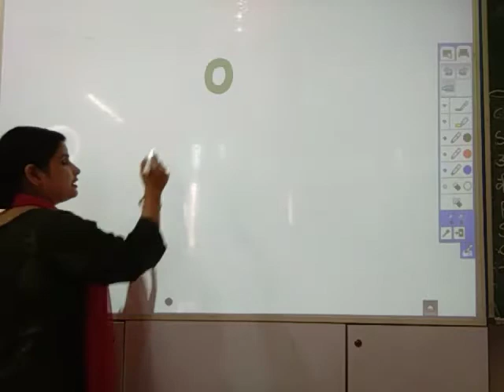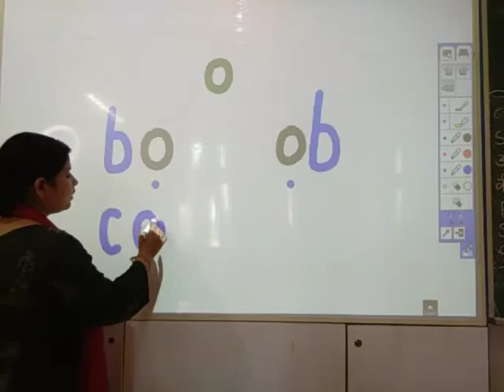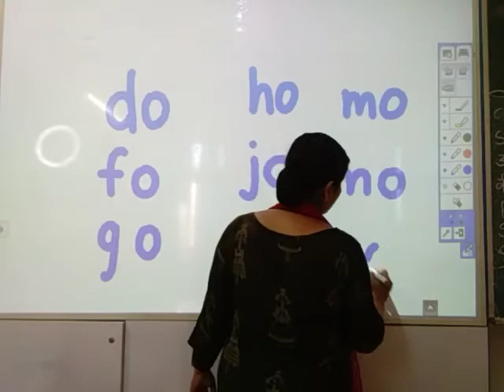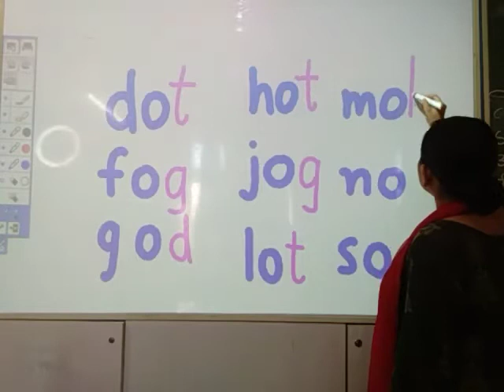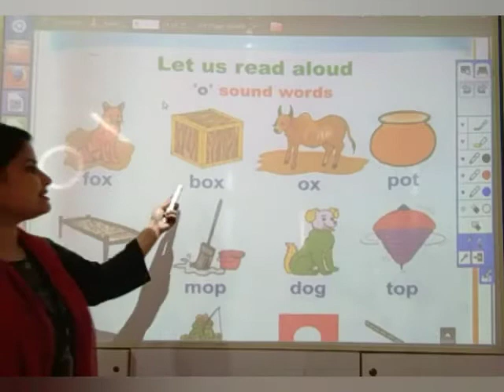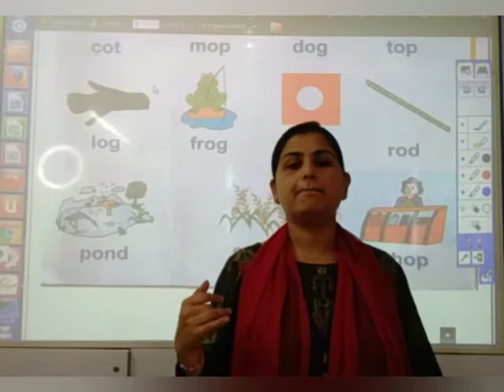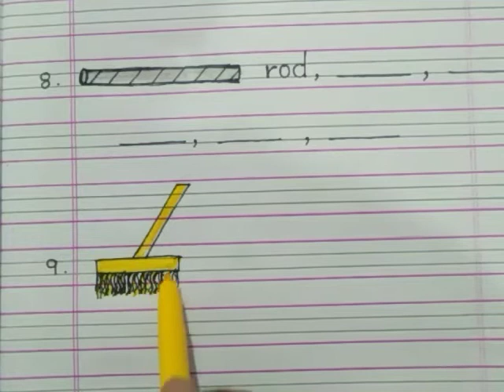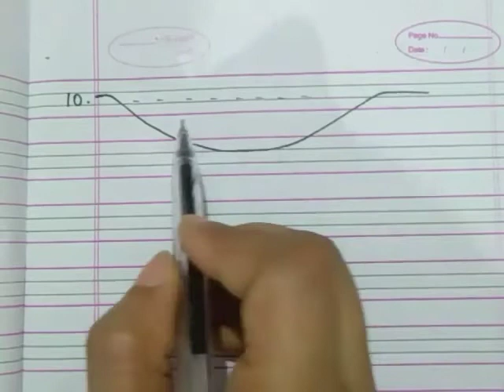o sound words Part-2